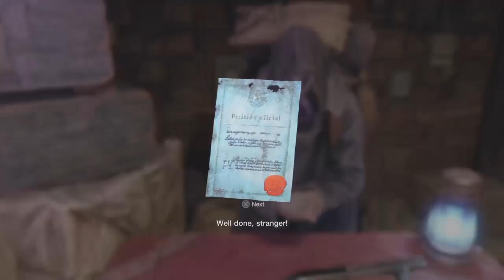RE4 (2023) - Separate Ways - After getting the chicago, the S+ comes easily